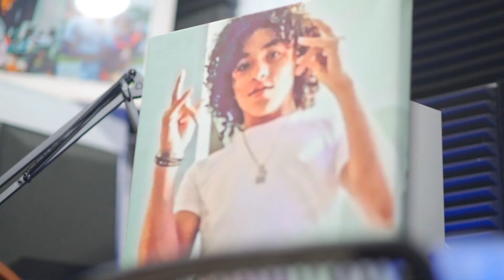2Three “Guitar Hero” (Official Music Video)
Follow “2Three” on IG